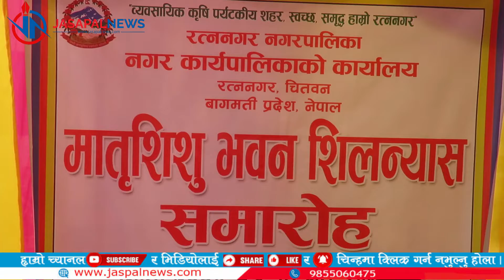रत्ननगरमा मातृशिशु अस्पताल निर्माण हुने,मेयर वनले गरे शिलान्यास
keep following us on Facebook